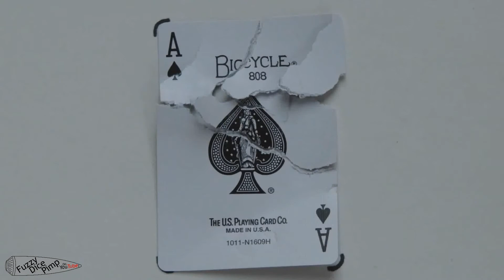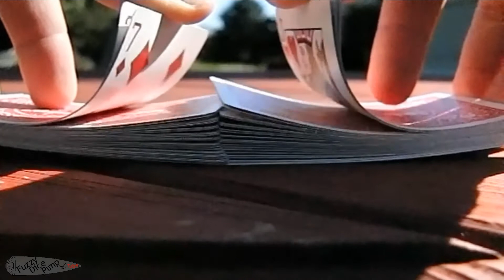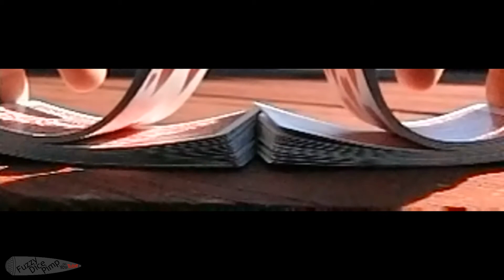Shooting a Deck of Cards: Bonus Video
Had enough footage left over that I didn't want to just leave sitting on my hard drive, but too much to fit into the main video. So, I figured I might as well just make a second little video for all of the extra stuff.

Song Information:
Title: The Long Cold Night
Artist: PERSSON
Album: Let's Go To The Movies